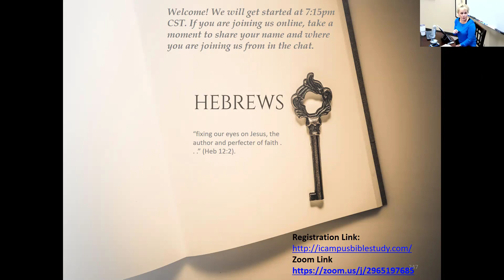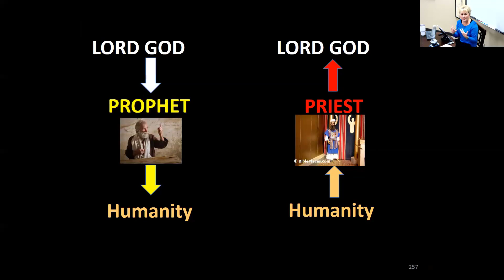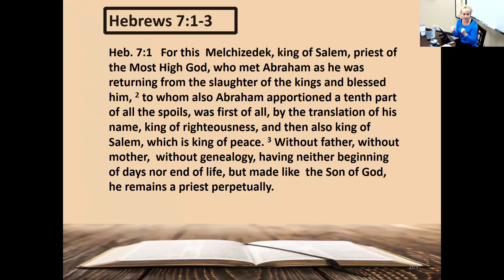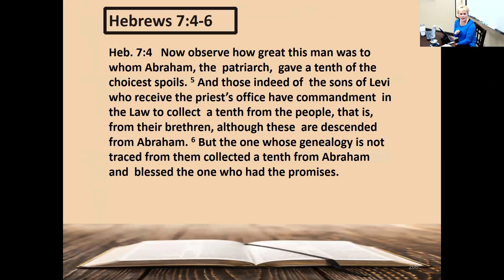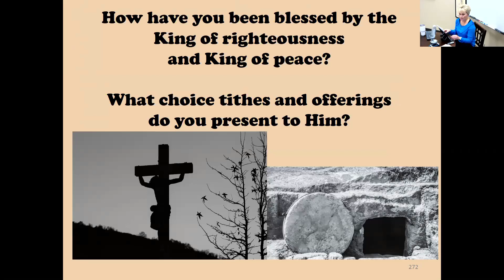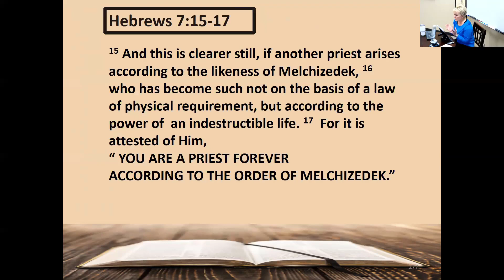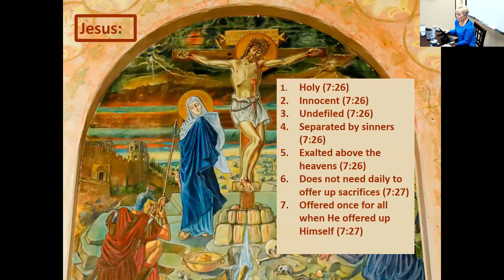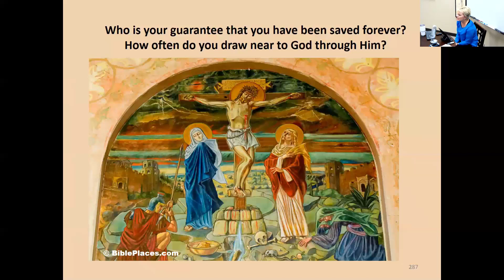Study of Hebrews 7